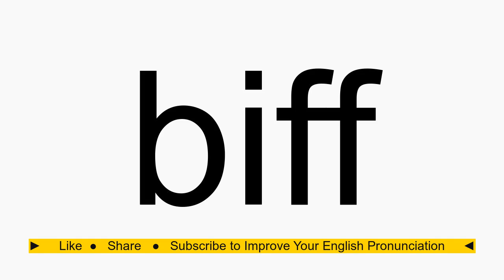How to pronounce biff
biff American English pronunciation. How to pronounce biff correctly. How to say biff in proper American English.